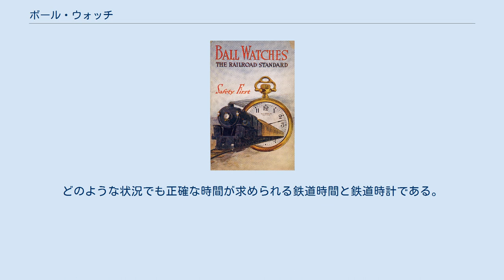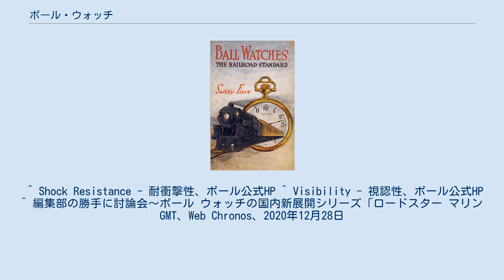ボール・ウォッチ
ラ・ショー＝ド＝フォン
ボール・ウォッチ（英称:BALL Watch）はアメリカ・オハイオで1891年10月に生誕した時計ブランドである。
創業者のウェブスター・C. ボールは鉄道黎明期に安全な運行を促す高精度な鉄道時計の検査システムを構築した人物として知られている。
現在の本社はスイスのラ・ショー＝ド＝フォン。
 主力商品の特徴は、特許を取得しているリューズガード「セーフティロック・クラウンシステム」（エンジニア ハイドロカーボンに使用）と、トリチウムと蛍光物質をガラス管に封じて10年以上自発光を可能とした「マイクロ・ガスライト」である。
ただし、法律（放射性同位元素等の規制に関する法律）上の問題から、日本で発売される製品のマイクロ・ガスライトのトリチウム含有量は本国製のものより抑えられているため光量は劣る。
 ETAやセリタのムーブメントを多く用いてきたが、自社製ムーブメントの開発に成功してマニュファクチュールとなっている。
 ボール・ウォッチの広告 1891年4月19日、速達郵便列車である「No.4」が湖岸サザンミシガン鉄道を西からオハイオ州キプトンに向け走行していた。
エリリアを出発してからキプトンで郵便列車と衝突事故が起こった。
この時アコモデーション号の車掌は、ポケットに入っている時計で時間を確認しなかった。
しかし、その機関士が当日持っていた時計は4分間遅れていた。
このことが生死を分けることになった。
両列車の機関士、乗務員6名が大破炎上した郵便列車の犠牲となった。
 この事故をきっかけに湖岸鉄道の当局者はボールに同鉄道の全線にわたって「時間と時計」の状況を調査させ、それらを正確に運用するためのシステムを開発するよう要請された。
早速、ボールは車掌、機関士、駅係員等の鉄道事業で使用されている全ての時計を優秀な時計職人の手によって検査させ、標準時との誤差が30秒以上ある時計に関しては調整を義務付ける等、数多くの規定を設けた。
このシステムが広範囲の地域で初めて成功したものである。
鉄道時間の基礎を築いたのはボールであり、これにより、正確で統一された時間管理が確立された。
どのような状況でも正確な時間が求められる鉄道時間と鉄道時計である。
 ^ Shock Resistance - 耐衝撃性、ボール公式HP ^ Visibility - 視認性、ボール公式HP ^ 編集部の勝手に討論会〜ボール ウォッチの国内新展開シリーズ「ロードスター マリン GMT、Web Chronos、2020年12月28日